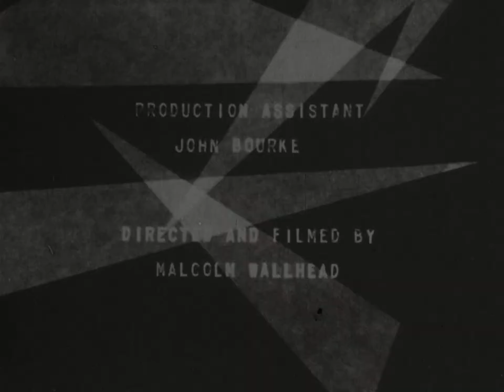Figurines: some works of David Swift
A succession of clay figurines by artist David Swift, photographed against a black background and accompanied by a haunting percussion soundtrack.